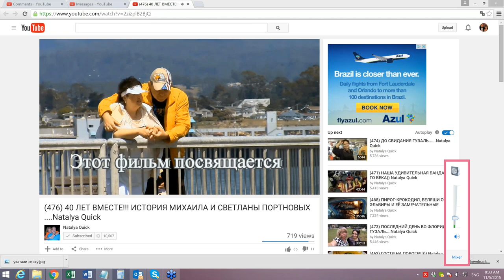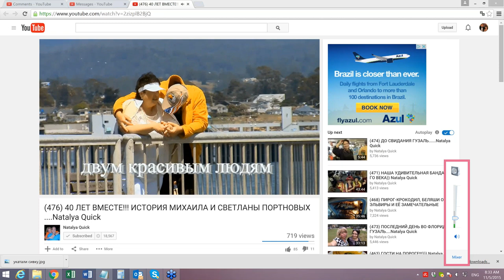Ссылка на фильм Натальи Квик "40 лет вместе" (62 минуты)